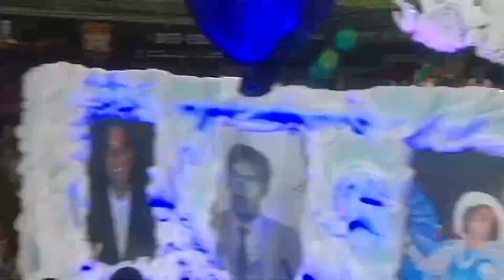Desfile Grupo Prata 29/04/22 - Arame de Ricardo